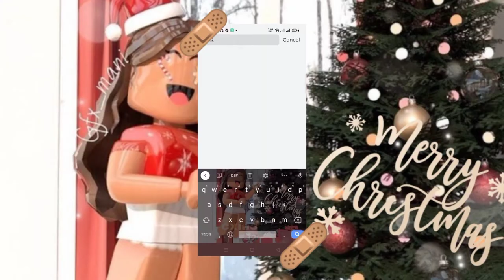how to join adopt me 2017 (bethink's place!)